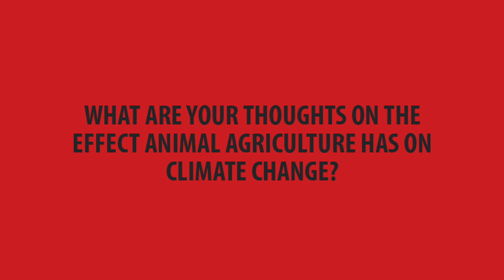Election 2021: My thoughts on the effect of animal agriculture on climate change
Another clip from last week’s fireside chat, when I was asked about my thoughts on the effect that animal agriculture has on climate change.